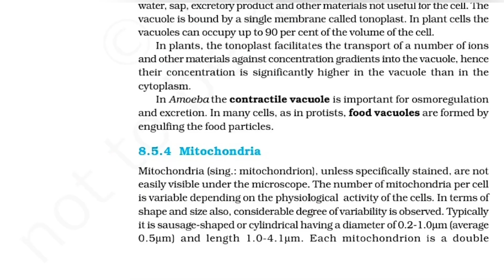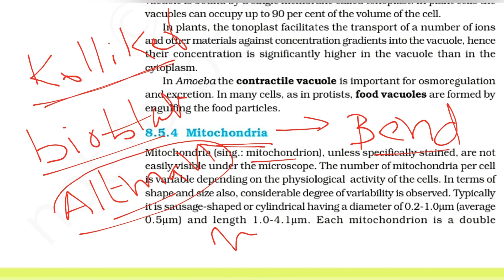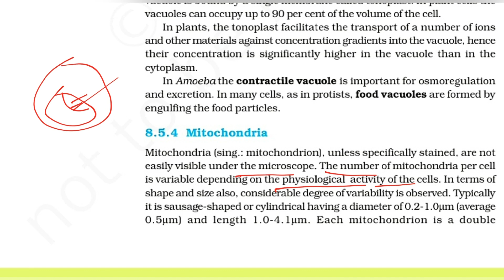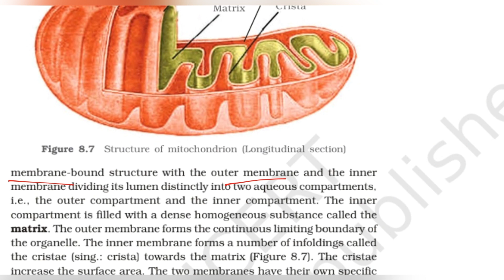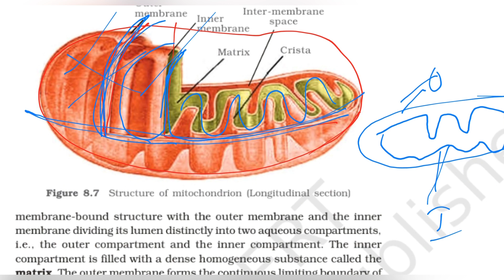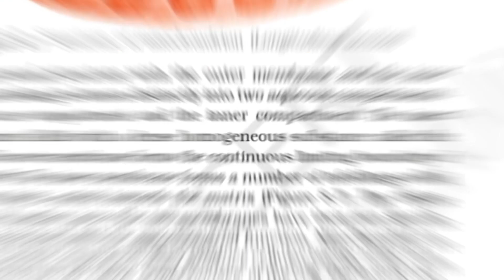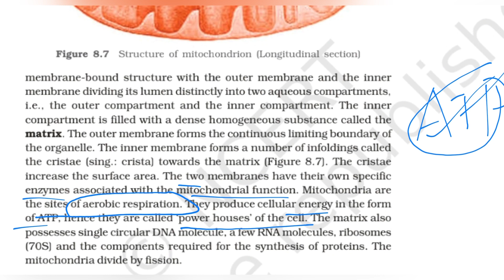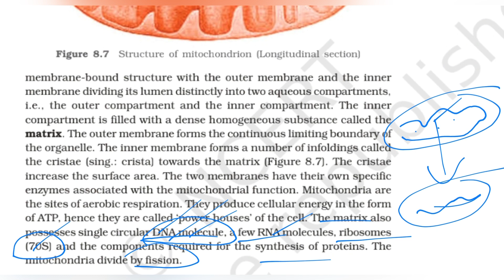Mitochondria || Cell The Unit of Life Chapter Line to line Explanation || PART 11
NEET Classes
EAPCET Classes with Telugu explanation
EAMCET Classes
Mitochondria Structure